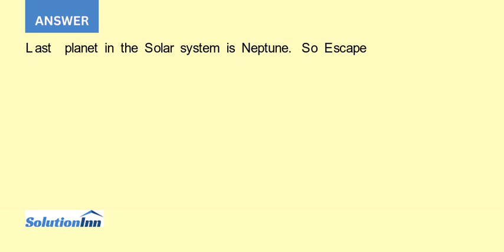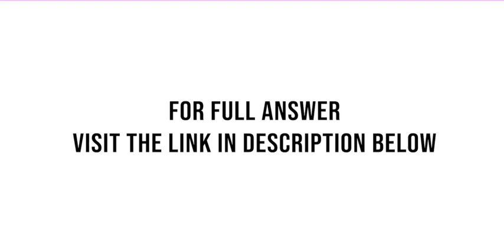A space probe to be launched by NASA will contain a module of three scientific experiments Becaus...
A space probe to be launched by NASA will contain a module of three scientific experiments. Because of the high cost of the launch vehicle and the probe and the importance of the experiments, there will be redundant experimental packages ...